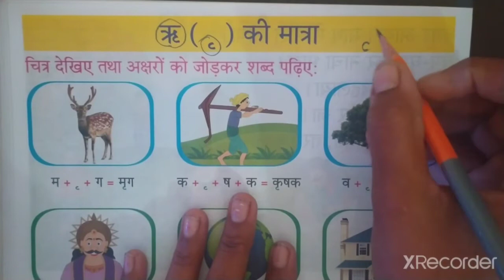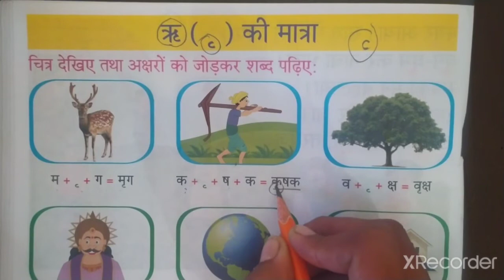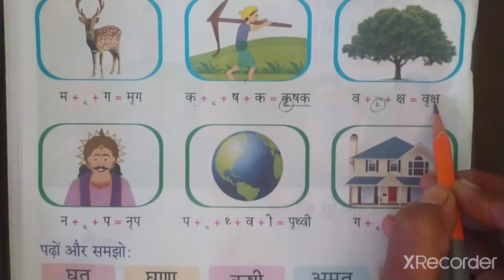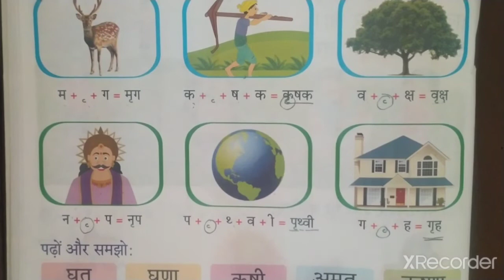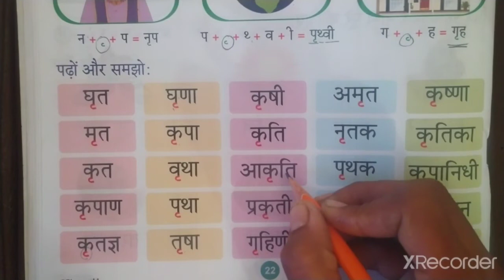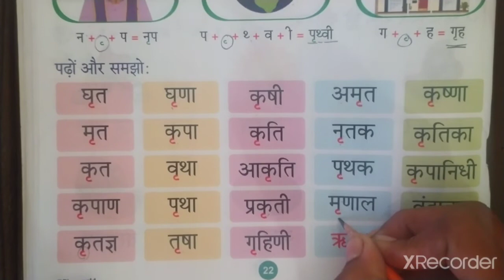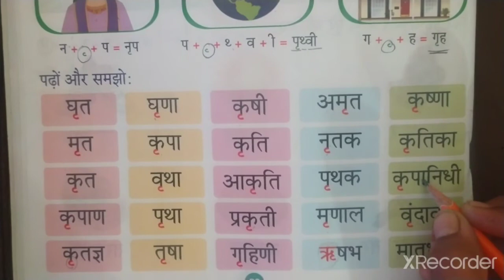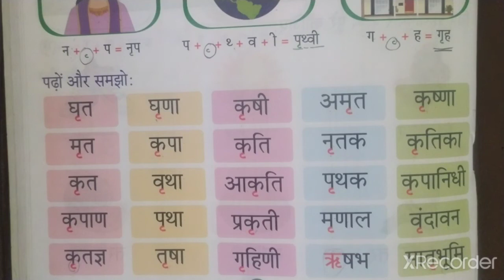UKG हिन्दी ऋ की मात्रा के शब्द